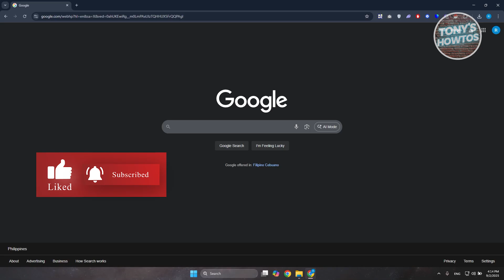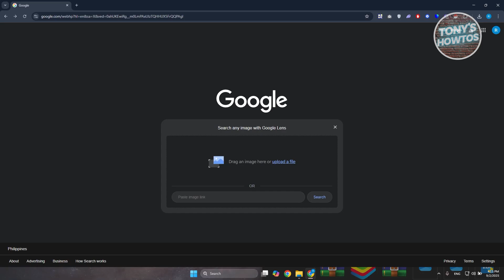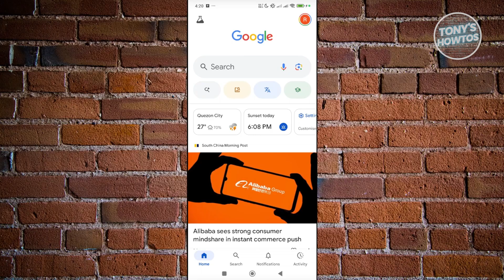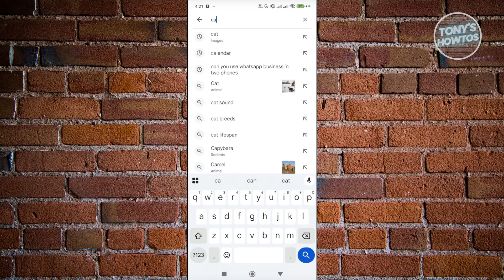How to Reverse Image Search on Google (2026)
In this video, I show you How to Reverse Image Search on Google in 2026. The quick and easy tutorial best reverse image search engines free. Do you want to know step by step how to find people by photo on google in 2026? Yes? Great!